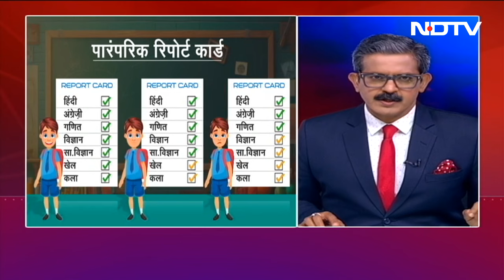NCERT की समग्र प्रगति कार्ड पहल में सहपाठी और अभिभावक भी कर पाएंगे मूल्यांकन | Khabron Ki Khabar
National Education Policy: बच्चों के स्कूल का रिपोर्ट कार्ड जल्द ही नए तरीके से तैयार होने जा रहा है.  राष्ट्रीय शिक्षा नीति के तहत NCERT यानि राष्ट्रीय शैक्षिक और अनुसंधान प्रशिक्षण परिषद. स्कूलों की अलग अलग कक्षाओं के बच्चों की प्रगति के लिए एक holistic progress card HPC यानि समग्र प्रगति कार्ड की शुरुआत करने जा रहा है.